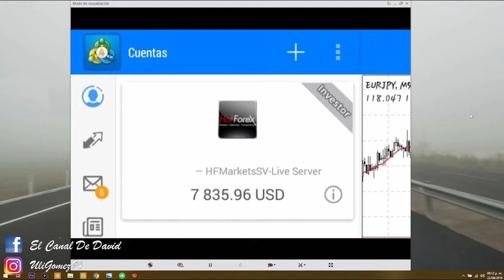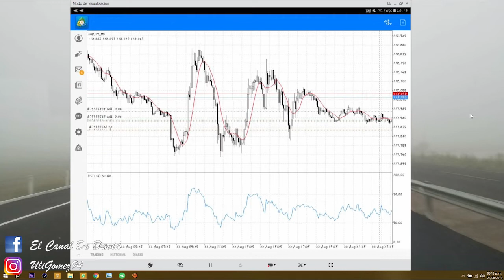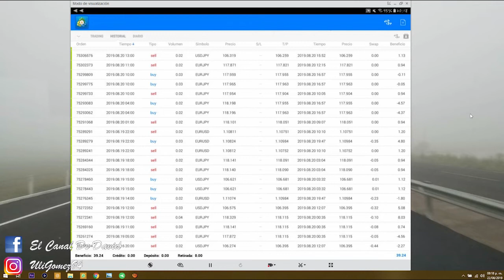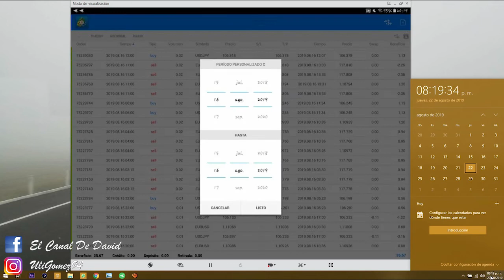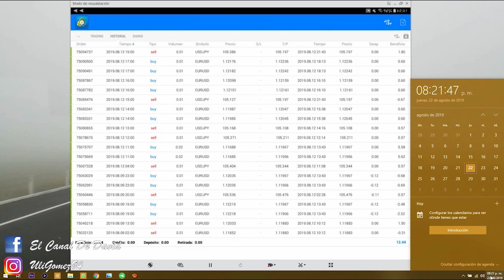Mostrando resultados de DEYKOL - Cuenta de Ivonne de Cuernavaca, México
Amigos me emociona mostrarles una cuenta más gestionada por DEYKOL, en esta ocasión esta cuenta tiene un capital de más de 7,000 USD, vean el video para que se den cuenta la ganancia diaria que tiene esta cuenta, si quieren contactar a la dueña pueden mandarle mensaje al siguiente número o mandarle un DM por Instagram.